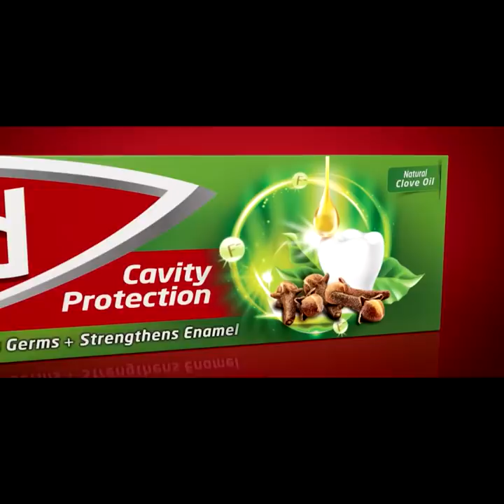බදවාගැනීමේදී අසාධාරණයට පත්වූ සියලූ සිසුවියන් සවුත්ලන්ඩ් විද්‍යාලයට බඳවාගනු | Breaking.lk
බදවාගැනීමේදී අසාධාරණයට පත්වූ සියලූ
සිසුවියන් සවුත්ලන්ඩ් විද්‍යාලයට බඳවාගනු